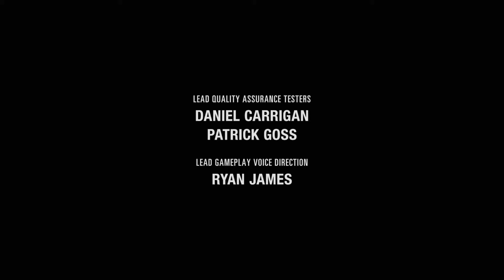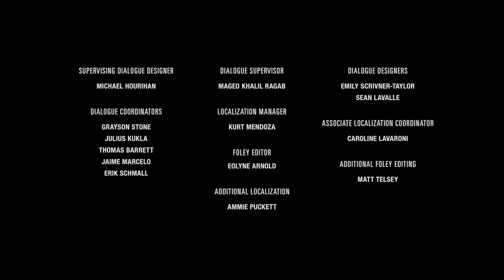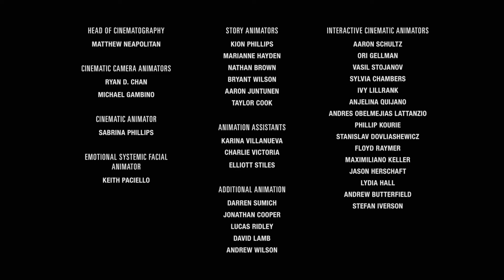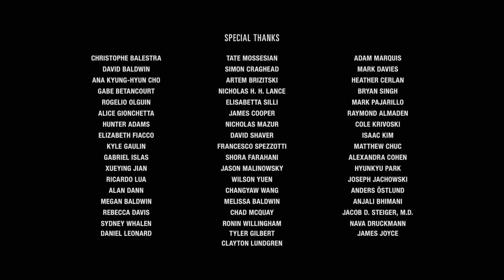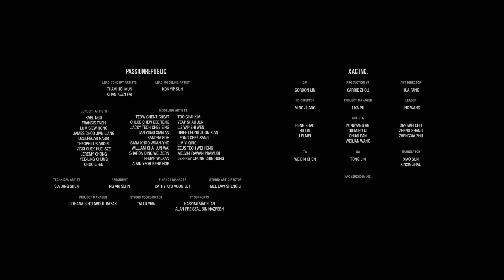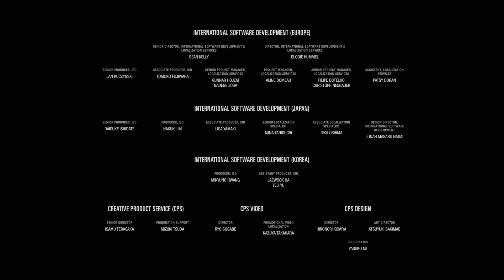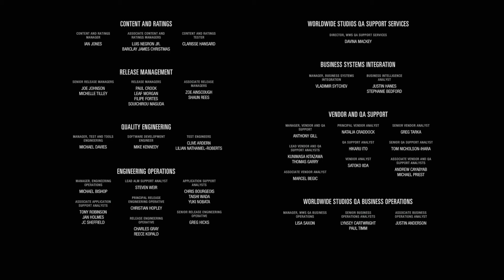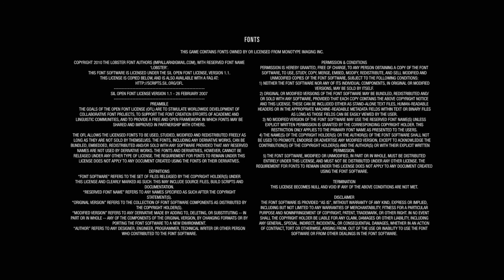The Last of Us Part 2 (CZ titulky) #34